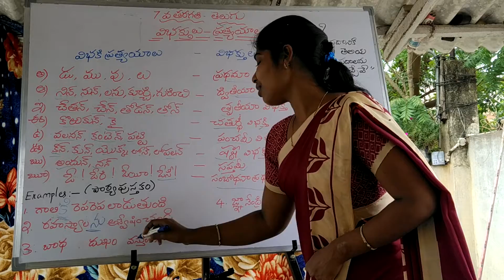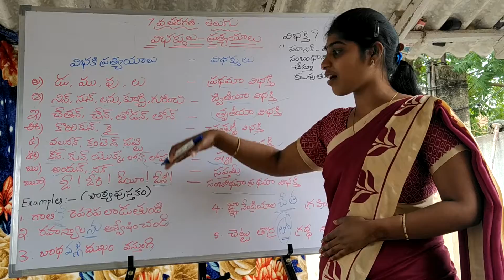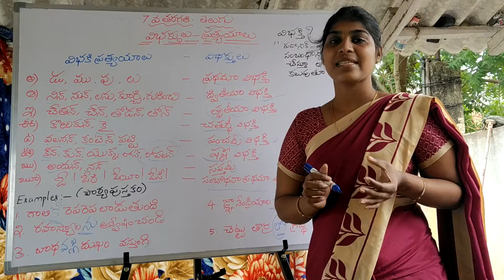7th Class Telugu Grammer విభక్తులు - ప్రత్యయాలు